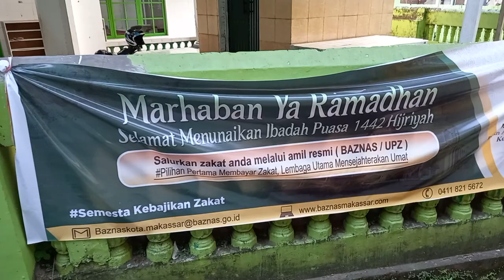MR Halal & Team sponsor Iftari #4 In Indonesia | Ramadan 2021